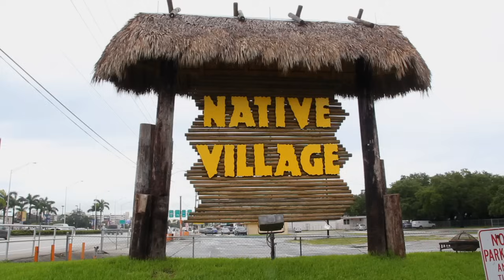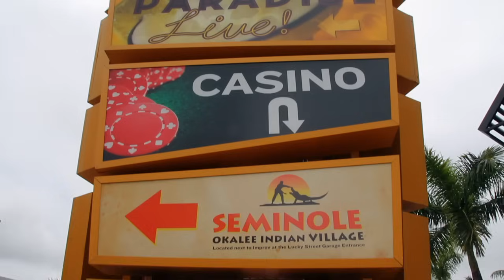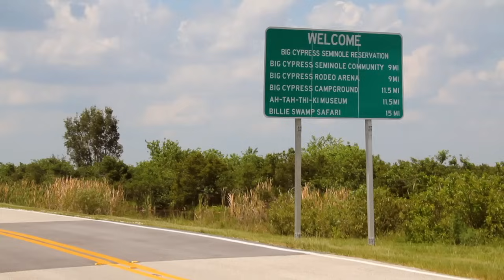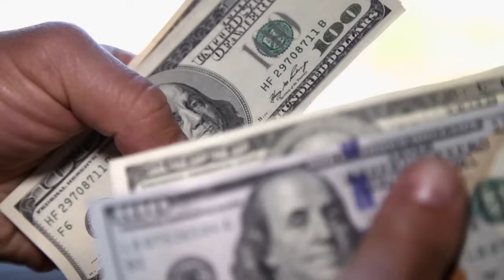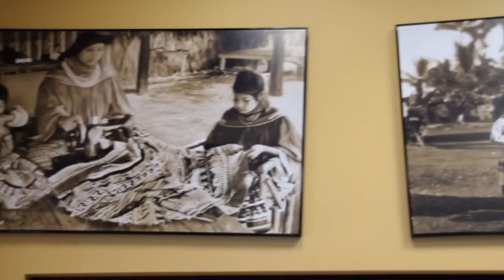Vanishing Florida - Seminole Patchwork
First in a series of docs exploring the people, places, folkways and cultures that are rapidly disappearing from the Sunshine State.